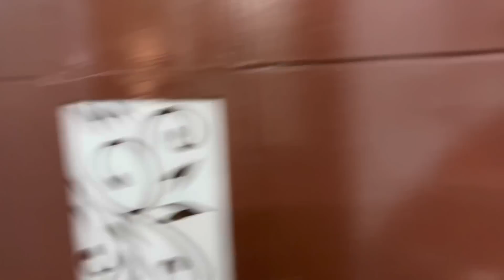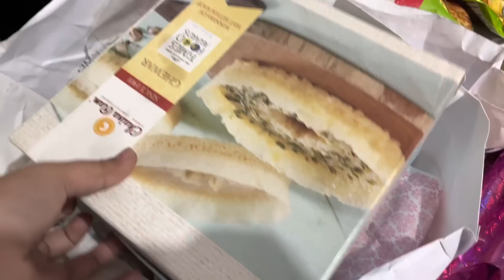Saans Lena Hua Mushkil | Kaafi Buri Halat